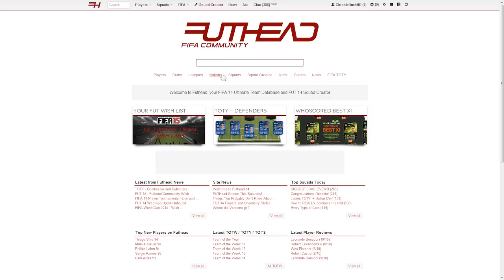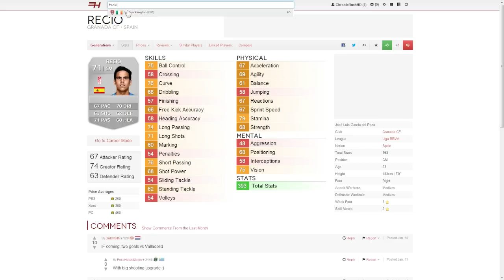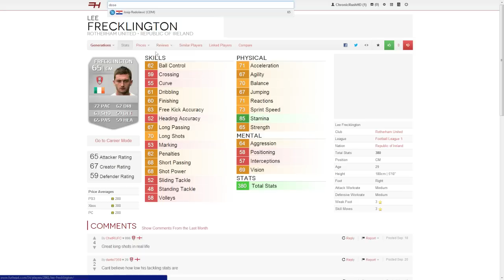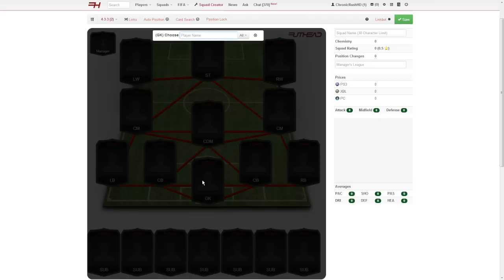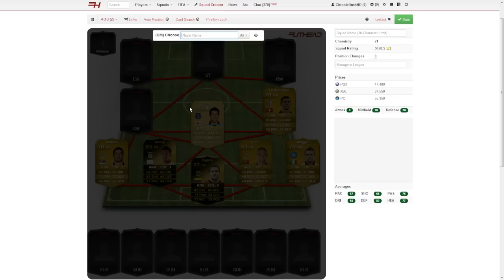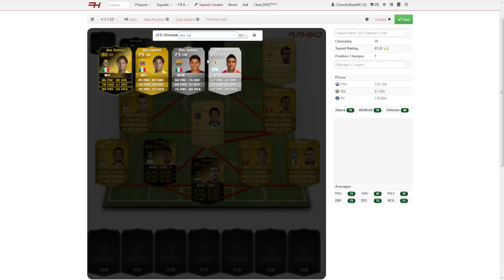FIFA 14 Ultimate Team - TOTW 18 Predictions (15th January)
Hey guys, hope you enjoy my suggestions for Team Of The Week 18 of Fifa 14.